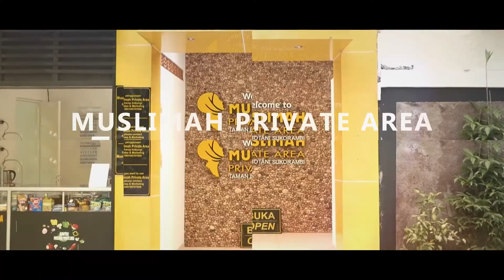Outbound MGMP Matematika Wilayah Tengah di Taman Botani Sukorambi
Taman Botani Sukorambi buka setiap hari kecuali hari Jum'at, info lebih lengkap silahkan hubungi Sales & Marketing kami 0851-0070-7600 (telpon, sms, whatsapp)